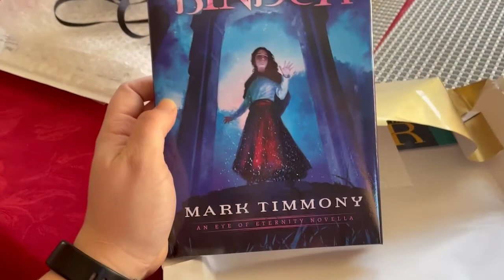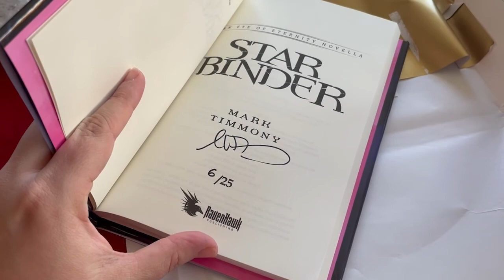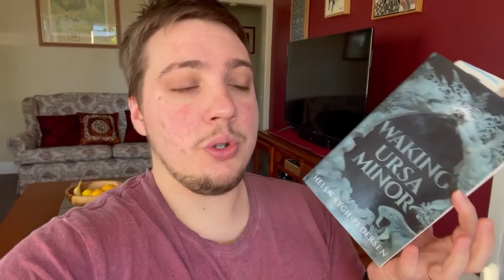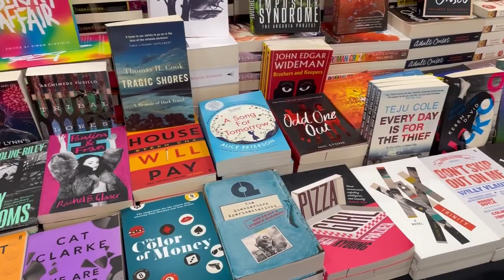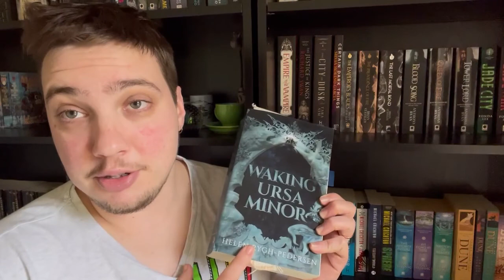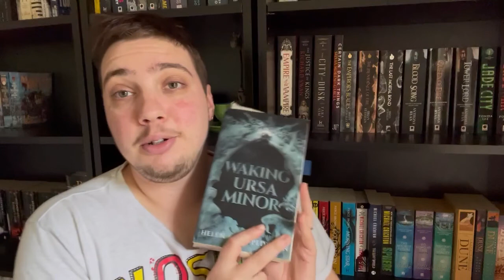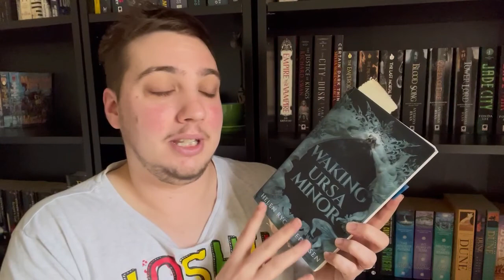End of Month Vlog June - Waking Ursa Minor, Puppies and a Sick Kris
G'day Fellow Escapists!

Towards the end of June I was finishing up Voice of War by Zack Argyle and Waking Ursa Minor by Helen Rygh-Pedersen.

What did you finish up at the end of the month?